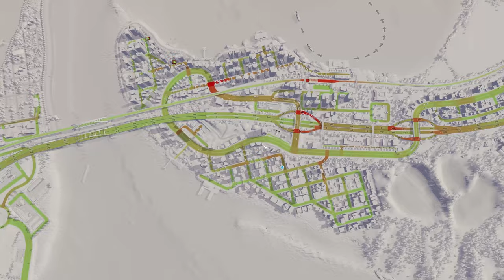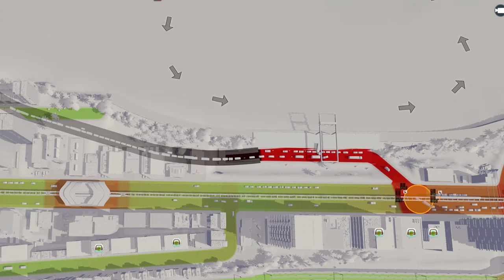Fixing Chronic Traffic that's Backed Up Across the Map in Cities Skylines!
We NEED Megalopolis. Can We Do It??? Enjoy :-) Want a steam key for the new Content Packs/DLC? Plz consider using my links:

➤My New City Mods, Assets, Map & Visual Setup Collection

➤Mods & Assets Collections:
- New Tealand Mods, Assets, Map, Setup Collection

Know Myself, Forget Me Not, Muriel, Stairway, Feels, Project, Moons, Find Me Here, Ocean View, Dark Side, Average, Cole Water, Cover, Beside Me,

➤Cities Skylines Sunset Harbour:

- Underwater Friends
Explore the new fishing industry with control over fishing boats at sea and fish farms, adding a new commercial element to your city.

Utilize Water Treatment Plants that process waste water for additional uses.

- Find Your Route
Explore new bus systems, including the Intercity Bus Service for transit between cities.

- Fly In Style
The Aviation Club building encourages small plane owners to take part in recreational flying.

- Five New Maps
Find a spot for the perfect city to build! Sunset Harbor includes a variety of different maps featuring boreal, tropical and temperate locales.